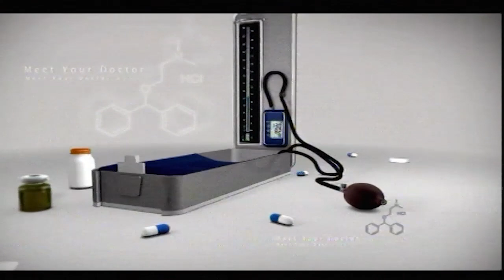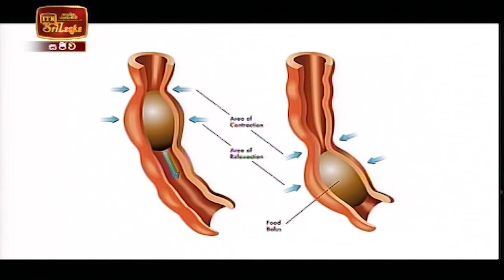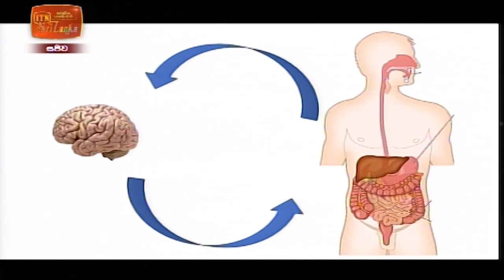Meet Your Doctor - Dr. Isurujith Liyanage (2021-08-07) | ITN